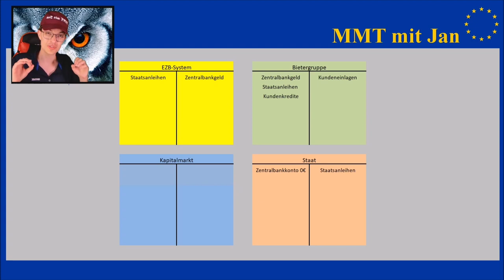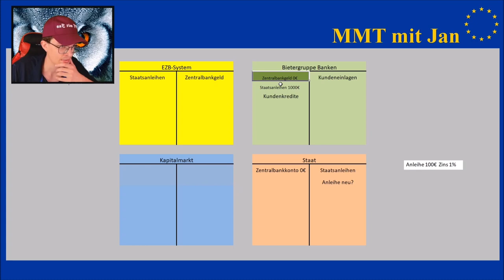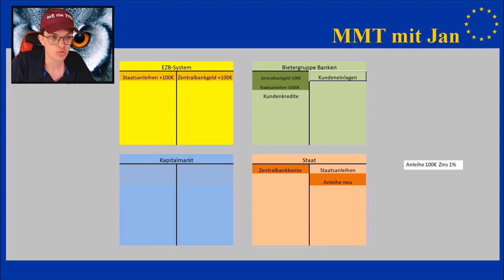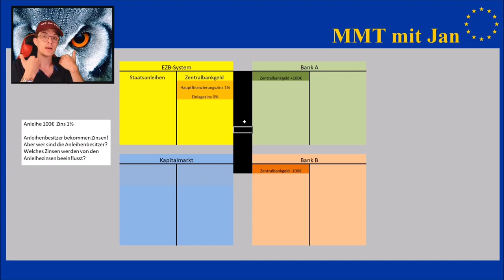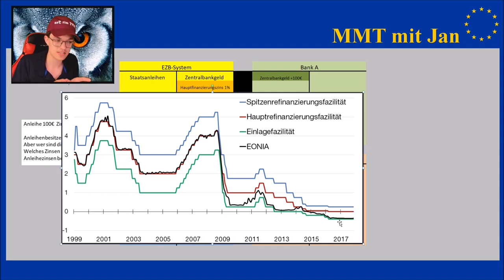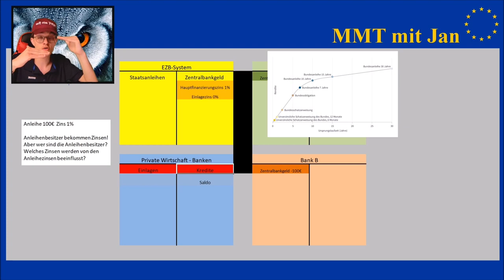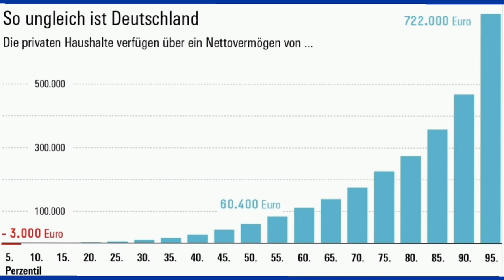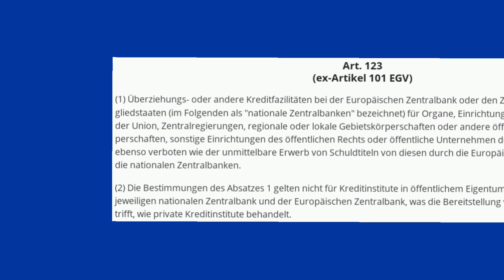Wozu sind Staatsanleihen gut? Und wer profitiert von ihnen? |Mit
Wozu sind eigentlich Staatsanleihen gut und wer profitiert von ihnen?

Kapitel
0:00 I. Einleitung
1:38 II. Finanziert der Kapitalmarkt den Staat?
2:45 III. Ein Fallbeispiel
10:50 IV. Wer profitiert von den Zinsen der Anleihen?
22:32 V. Die Zinsstrukturkurve
24:50 VI. Wer profitiert jetzt von den Zinsen?

Staatsfinanzierung wird in unserem Geldsystem über Staatsanleihen betrieben und wie das genau funktioniert werden wir in diesem Video klären. Es wird auch auf die Erzählung von Hans Werner Sinn eingegangen, der in seinem neuen Buch ,,Die wundersame Geldvermehrung“ behauptet Zinsen würden den armen Sparern helfen.